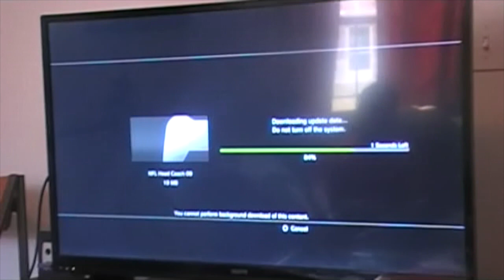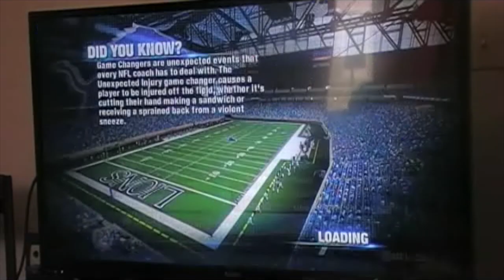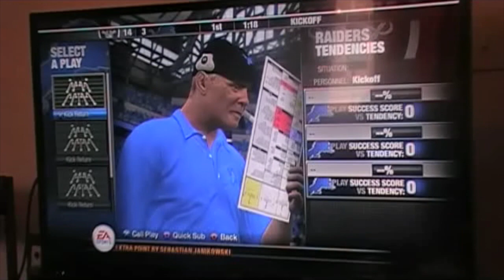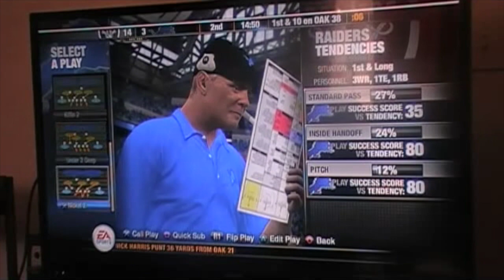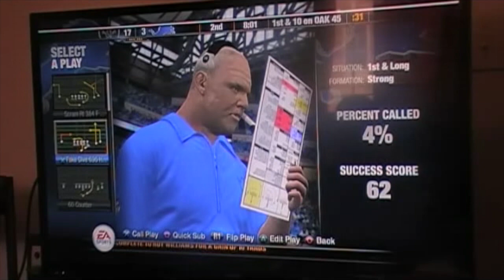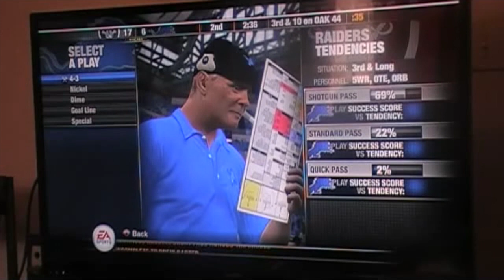Fenn and Mike Play Sports Games Ep. 11: NFL Head Coach 09 (PS3)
In this video Mike and I check out this bizarre video game where your the literal head coach in the NFL.